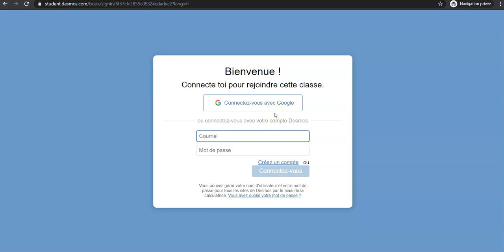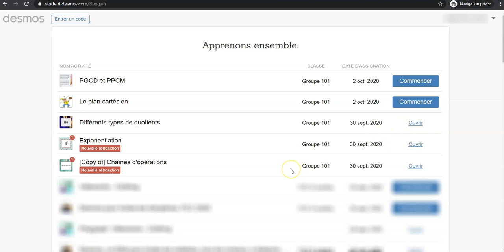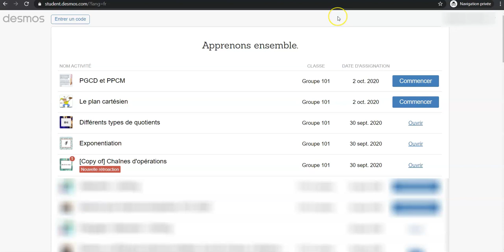Desmos - Instructions pour les élèves (mise à jour le 2 octobre 2020)